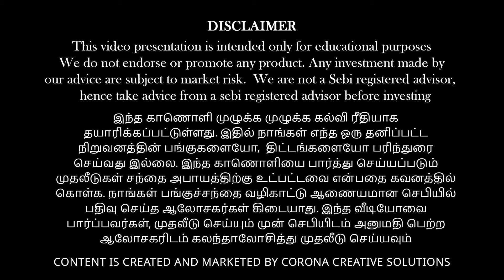How to change your Demat Account? |Vinod Srinivasan